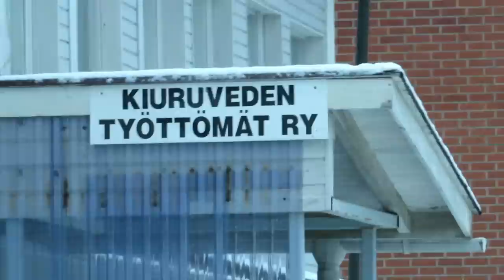Keskiviikko- näin löydät naisen/menkää töihin